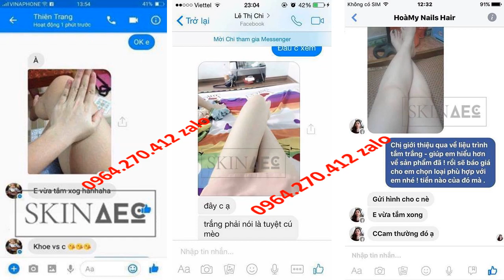tắm trắng than hoạt tính nhật bản Skin AEC 0964270412 zalo